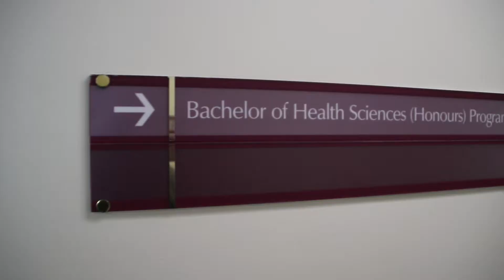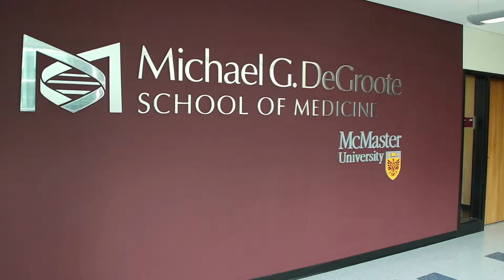iBioMed in the Real World - Max Ng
Meet Max Ng, Max, who completed his undergraduate degree in the Bachelor of Health Sciences program has just begun Michael G. DeGroote School of medicine at McMaster University.

Max Ng shares his thoughts and views on his experience in the health sciences program touching on the skills taught. Here is a good insight into what you can except in the Health Engineering Science, & Entrepreneurship (HESE) stream that can be applied in a real-world setting. Just like the BHSc program, iBioMed HESE stream allows their students to explore a wide arrange of disciplines while completing the degree with a strong focus on design thinking, identifying issues, creating solutions and seeing what you can do from an organizational standpoint for small communities or on a global scale.